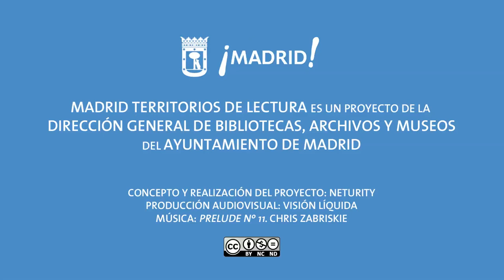Territorios de lectura: Luis González (3)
Entrevista a Luis González (Director General Adjunto de la Fundación Germán Sánchez Ruipérez) para Madrid Territorios de Lectura.